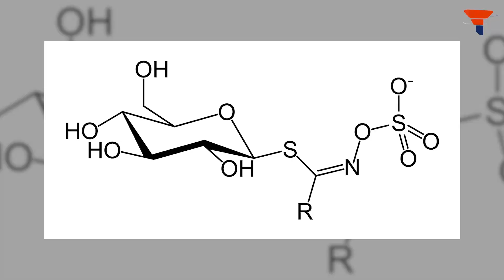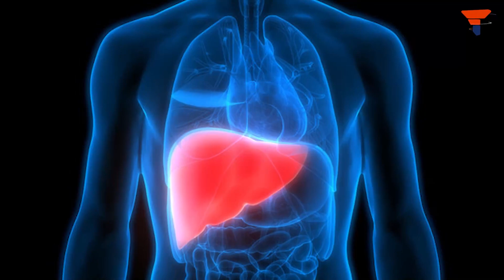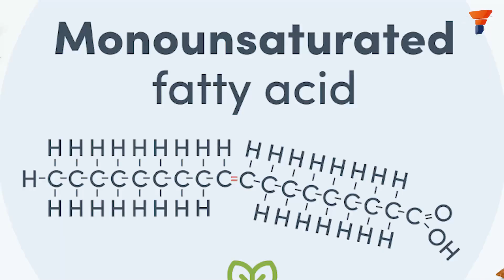Why Mustard Oil Never lost the “Cooking Oil War”!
In this video, we shall know as to how Mustard Oil sustained itself in an ultra-competitive ‘cooking oil world’